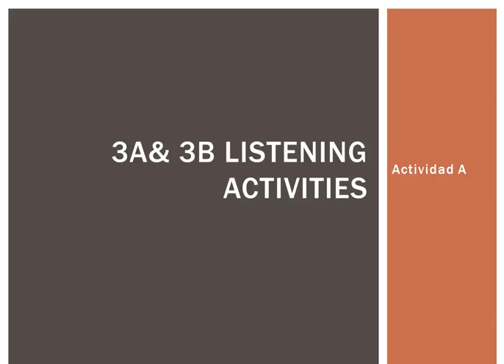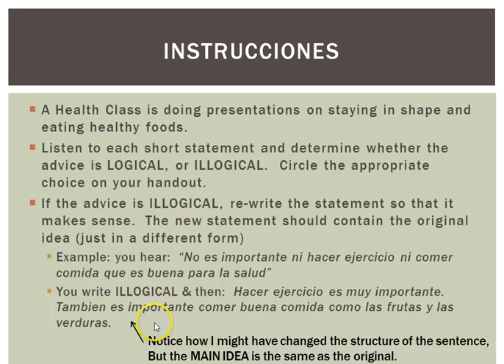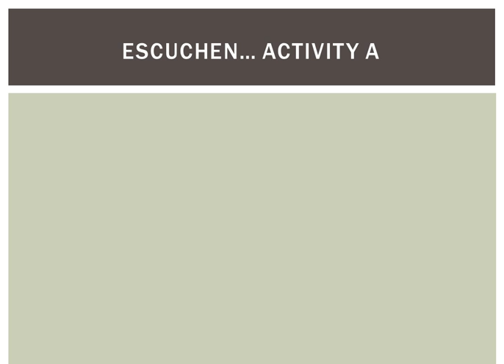3A and 3B Listening Activity A